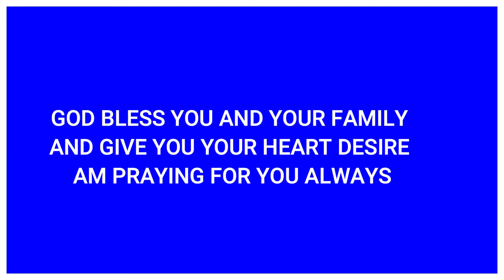POWERFUL DECLARATION BY PROPHET MWEMA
ONLINE GIVING
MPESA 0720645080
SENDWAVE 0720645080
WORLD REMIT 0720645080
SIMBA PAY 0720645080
MONEYGRAM
WESTERN UNION
EXPRESS MONEY